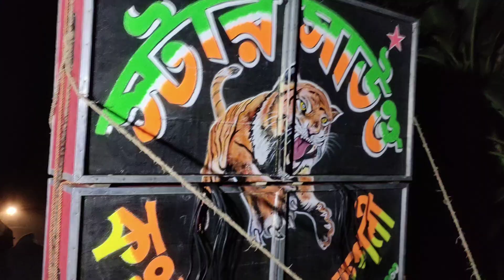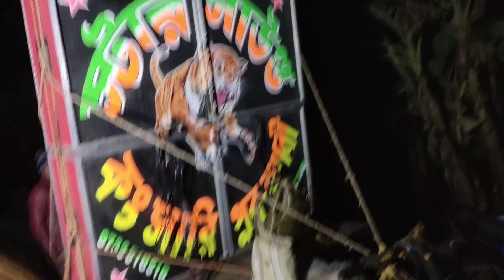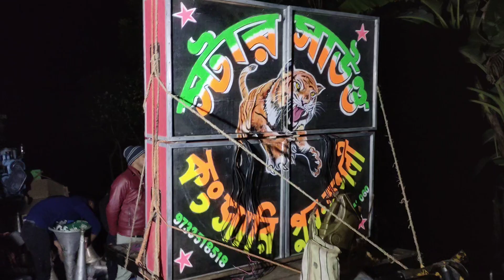স্টার সাউন্ড 16 মাল বাঁধা হচ্ছে 🍽️ ফার্স্ট জানুয়ারি পিকনিক উপলক্ষে